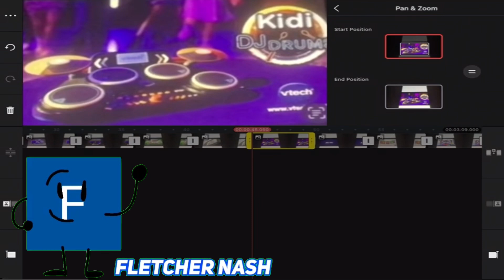My Cinema Stuff For Bluey at the Cinema: FTC (For The 4th and Final Time!!!) Speedrun Be Like:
Playlist by ​⁠@milkshakerocksauttpathdtc3477

FTC = Family Trip Collection